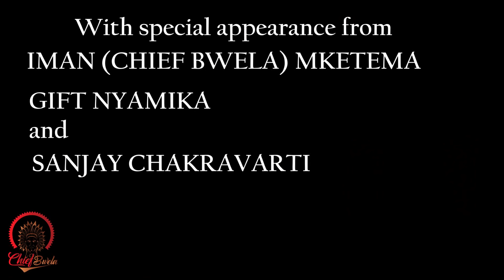John Bosco African Beauty Choreo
The purpose of this video is not only to entertain you but also we did it for the love and support to the artist raising our national flag, Diamond Platinumz

The video was shot by Sanjay Chakravarti and Iman, edited by Iman choreographed by John Bosco and with special appearance from Gift Nyamika.

Song by Diamond Platnumz African beauty ft Omarion